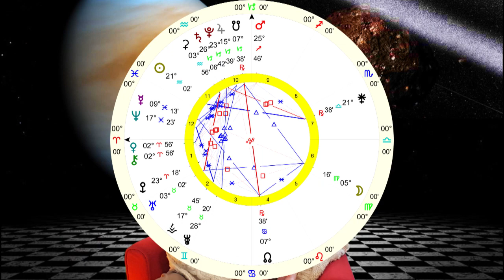כשוונוס וכירון נפגשים - המסר האסטרולוגי השבועי עם בועז ניה פיילר פבר 8-15 20200